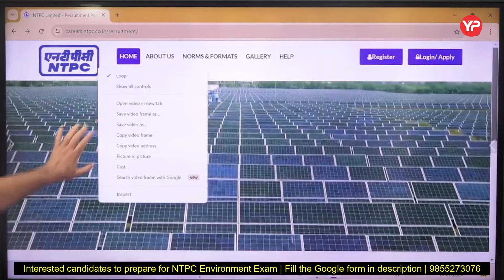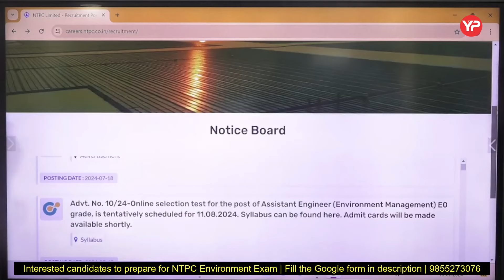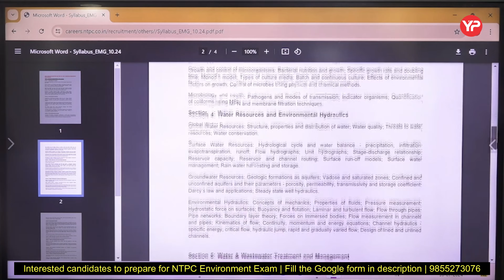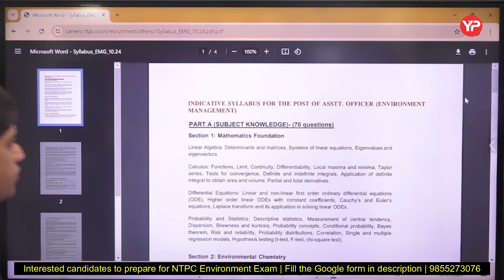Exam Date Announced | NTPC AO Environment Management | Start preparation with YourPedia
Interested candidates to prepare for NTPC Written Exam | fill the Google form

Directly Join from the Website for NTPC Written exam